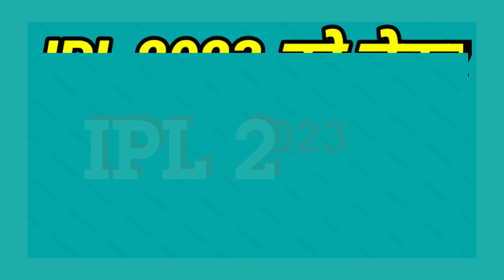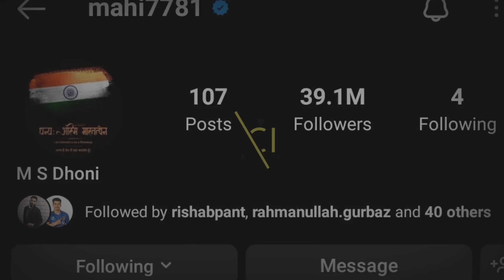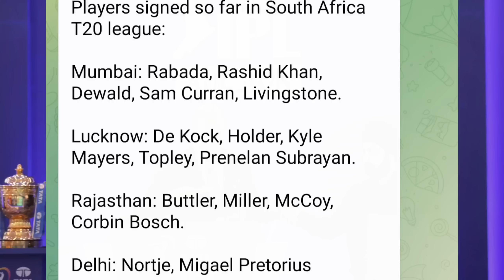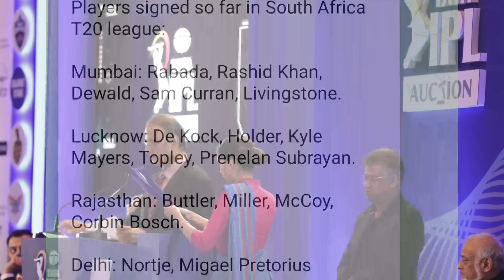IPL 2023 -8 Big News for IPL on 14 Aug (Ross Taylor Controversy, Mini IPL Draft, Indian in Mini IPL)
Watch 8 Big News for IPL on 14 Aug (Ross Taylor Controversy, Mini IPL Draft, Indian in Mini IPL)